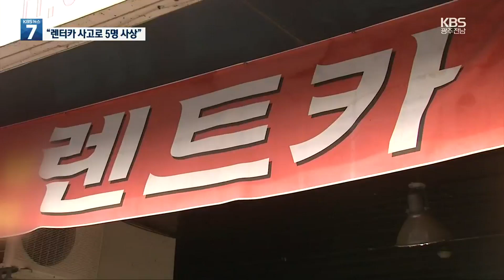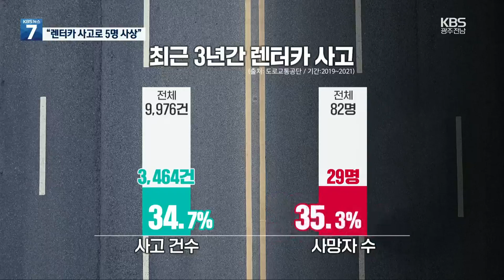고교생도 빌리는 ‘전 연령 렌터카’ 사고로 3명 숨져 / KBS 2022.07.14.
[앵커]

 오늘 새벽 광주에서 승용차와 SUV 차량이 충돌해 승용차에 탑승한 3명이 숨지는 사고가 났습니다.

 경찰 수사 결과 사고가 난 승용차는 고등학생이 빌린 렌터카로 확인됐습니다.

 [리포트]

 승용차가 잠시 멈추더니 차로 변경을 위해 움직이는 순간, 뒤에서 달려오는 SUV 차량이 승용차를 그대로 들이받습니다.

 오늘 새벽 4시 10분쯤 광주시 광산구의 한 도로에서 난 이 사고로 승용차에 타고 있던 고등학생 2명과 20대 남성 1명이 숨졌습니다.

 SUV 차량 운전자 등 2명도 다쳐  병원에서 치료를 받고 있습니다.

 사고 당시 강한 충격으로 승용차는 중앙선을 넘어 반대편까지 튕겨 나갔는데요.

 경찰 수사 결과 사고가 난 승용차는 렌터카로 확인됐습니다.

 렌터카를 빌린 사람은 고등학생 A군.

 경찰은 A군이 운전 경력 없이 면허만 있으면 대여해주는 '전 연령 렌터카'를 빌린 것으로 보고 있습니다.

 [경찰 관계자/음성변조 : "만 18세가 넘었으니까 면허 보고 거기서 렌터카 업체에서 그렇게 한 거 같은데요. 주민번호를 보지 않습니까? 면허증을 확인하니까."]

 최근 3년간 발생한 렌터카 사고 사망자 가운데 35%가량은 상대적으로 운전이 미숙한 청소년과 20대입니다.

 일반적으로 렌터카는 만 21살 이상에 운전경력이 1년 이상 되어야 빌릴 수 있지만, '전 연령 렌터카'는 경력 없이 면허만 있으면 나이에 상관 없이 이용 가능합니다.

 [박진수/한국교통안전공단 박사 : "(렌터카를) 대여할 때 기준을 대여 회사에서 자체적으로 1년 이상 넘는 운전자를 대상으로 (차를) 대여를 하면 사고 예방에 도움이 되지 않을까 싶습니다."]

 경찰은 사고 당시 운전자를 특정하기 위해 국립과학수사연구원에 차량 감식을 의뢰하는 한편, 상대 차량의 과속 여부도 조사하고 있습니다.

 촬영기자:정현덕·조민웅